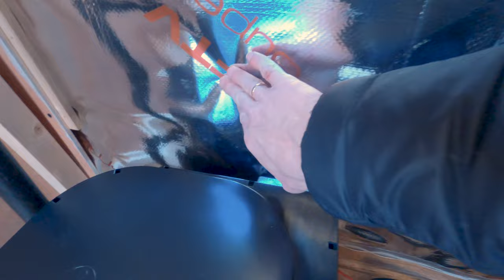Instalacja boilera Truma w kamperze | Woda w kampervanie | Budowa kampera #19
Hejka! Dziś instalacja boilera w kamperze. Użyliśmy boiler Truma, gazowo elektryczny. Ciepła woda w kamperze to ważna rzecz.
 Pokażemy Wam jak wykonaliśmy instalacje ciepłej i zimnej wody. Podłączymy boiler gazowo - elektryczny Truma Ultrastore Rapid GE 10L.

Produkty których  użyliśmy:

Pompa wody - SHURFLO 30 psi
Zbiorniczek wyrównawczy ciśnienie - FIAMA A20
Rurki, kolanka, trójniki, zaworki - firma John Guest